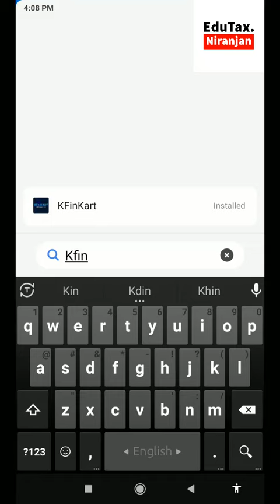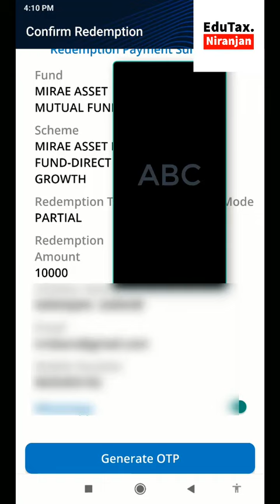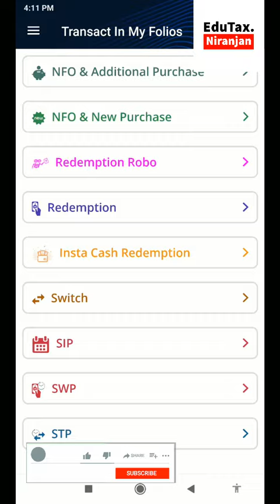Redemption( Sell) of Mutual Fund From App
How to Redeem / Sell Mutual Fund From App
PTET
7.Join WB. PTET Help Telegram group